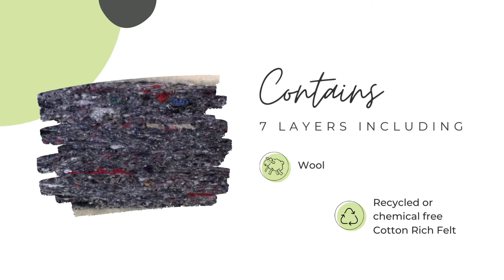TradLux Futon Mattress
The TradLux futon mattress is designed for a three seater frame or bed. It is available with either recycled felt or chemical free cotton rich felt